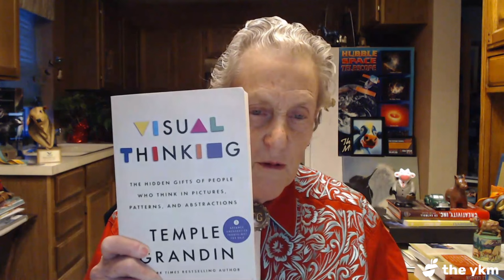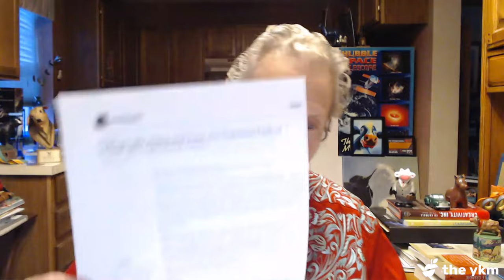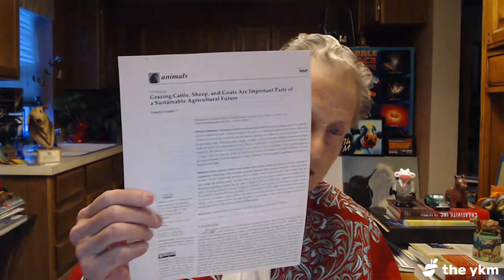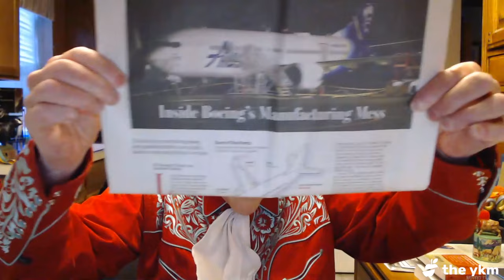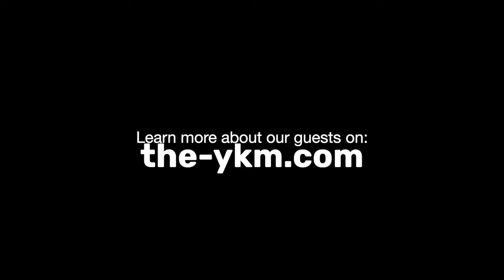Neurodiversity and Visual Thinking: Dr. Temple Grandin's Extraordinary Journey | Episode 81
In this episode 81 VISUAL THINKING, Dist. Prof. Dr. Temple Grandin discusses her books VISUAL THINKING, her extraordinary life path, career, success, impact, how schools screen out kids, what makes her alive and much more.

Mary Temple Grandin (born August 29, 1947) is an American academic and animal behaviorist. She is a prominent proponent for the humane treatment of livestock for slaughter and the author of more than 60 scientific papers on animal behavior. Grandin is a consultant to the livestock industry, where she offers advice on animal behavior, and is also an autism spokesperson.
Grandin is one of the first autistic people to document the insights she gained from her personal experience of autism. She is a faculty member with Animal Sciences in the College of Agricultural Sciences at Colorado State University.
In 2010, Time 100, an annual list of the 100 most influential people in the world, named her in the "Heroes" category.[3] She was the subject of the Emmy- and Golden Globe-winning biographical film Temple Grandin. Grandin has been an outspoken proponent of autism rights and neurodiversity movements.